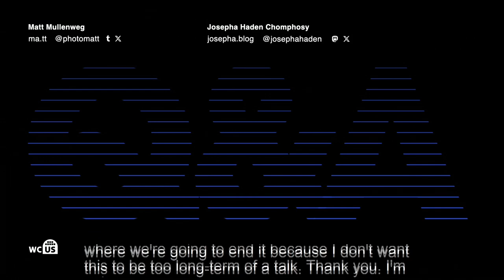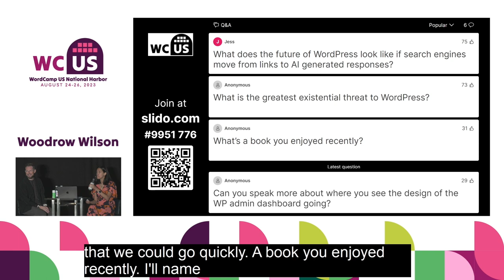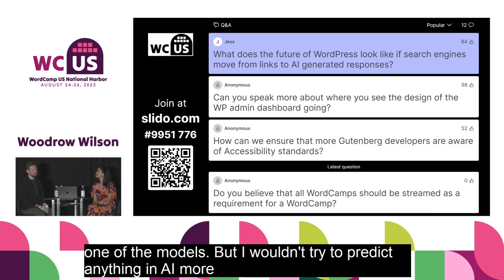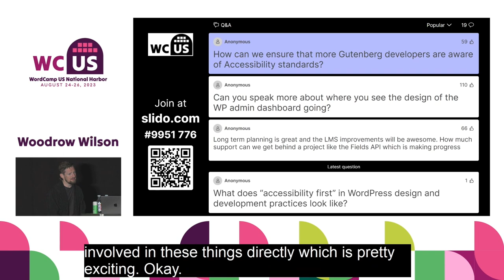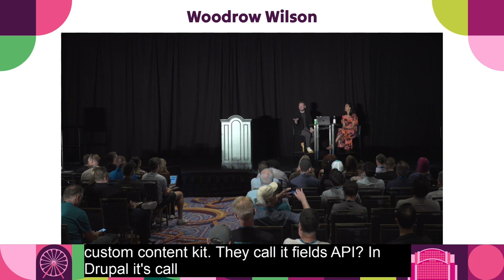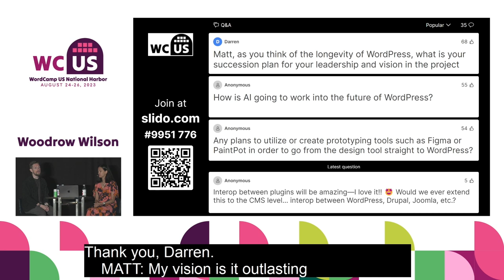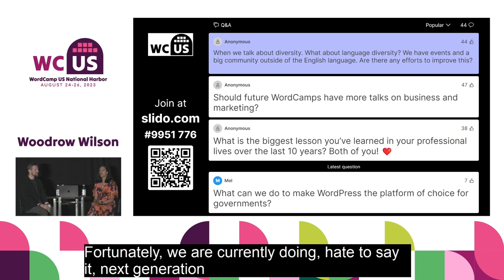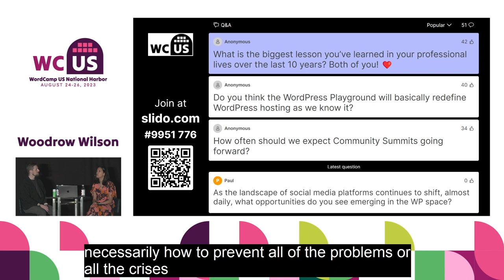WordCamp US 2023: Q&A Session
WordPress Co-founder Matt Mullenweg and Executive Director Josepha Haden Chomphosy answer questions from WCUS 2023.

Chapters:
00:00 - Introduction
01:36 - Do You Still Blame Nacin?
03:19 - What is the Greatest Existential Threat to WordPress?
05:43 - What's a Book You Have Enjoyed Recently?
07:53 - What Does the Future of WordPress Look Like if Search Engines Moved From Links to AI-generated Responses?
11:18 - How Can We Ensure That More Gutenberg Developers Are Aware of Accessibility Standards?
14:14 - Can You Speak More About the Design of the WP Admin Dashboard?
18:12 - How Much Support Can We Get Behind a Project Like the Fields API?
19:55 - Advice for Developers of Smaller Agency Teams?
21:37 - If You Were Starting Over With WordPress, What Would You Do Differently?
24:16 - As You Think of the Longevity of WordPress, What is Your  Succession Plan?
26:30 - Any Plans to Utilize or Create Prototyping Tools?
28:04 - Do You Plan to Do Anything About Making SQL Databases More Relational?
29:22 - When We Talk About Diversity, What is Language Diversity?
30:37 - Should Future WordCamps Have More Talks on Business and Marketing?
31:15 - How Can We Attract More Experts From Tangentially Related Disciplines?
33:18 - What is Your Biggest Lesson Learned in Last 10 Years?
36:57 - Thank You!